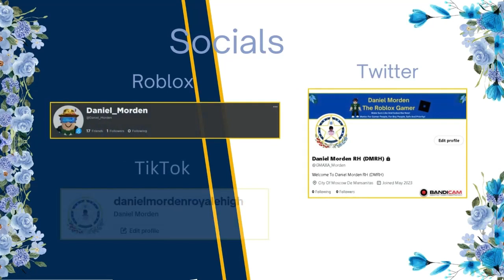I Played Wild West For The First Time! | Daniel Morden RH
🛠️ Tools: Bandicam, Capcut, Canva,

Wait!
I'll be a No Chance to plans to Royale High
Coming Soon!